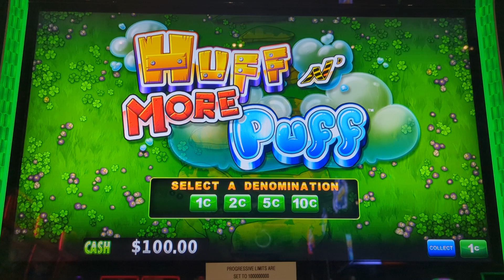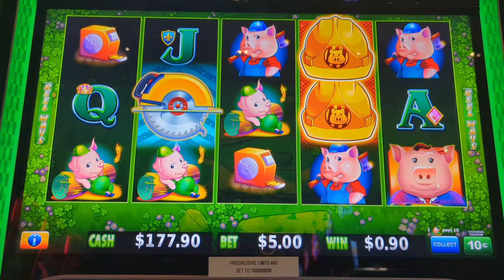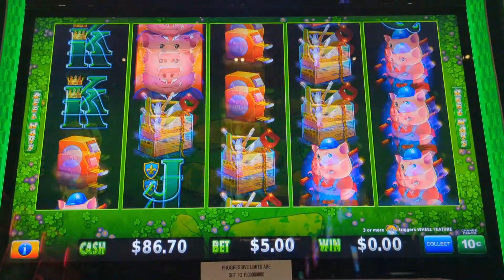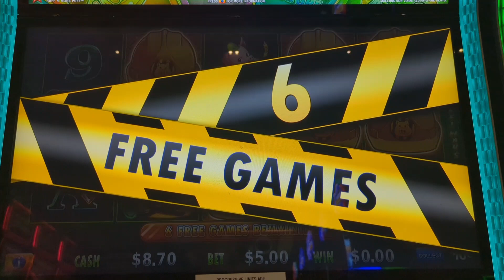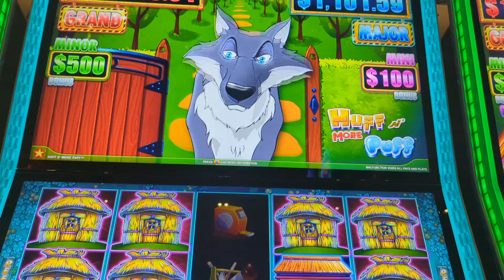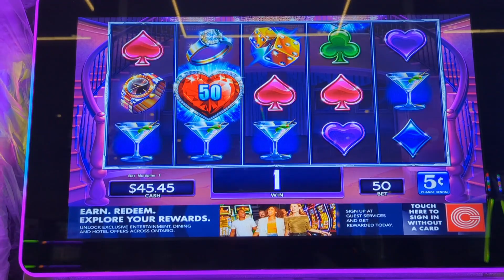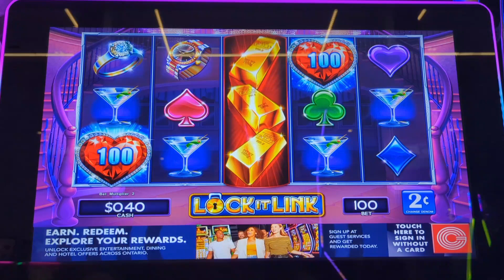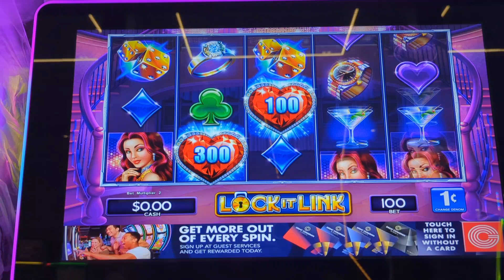🎰 Huff n Puff & Diamond Lock it Link 💎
Join us as we dive into two thrilling slot games - Huff n Puff and Diamond Lock it Link! Watch as we spin the reels, chase big wins, and aim for those sparkling diamonds in a whirlwind of casino excitement.